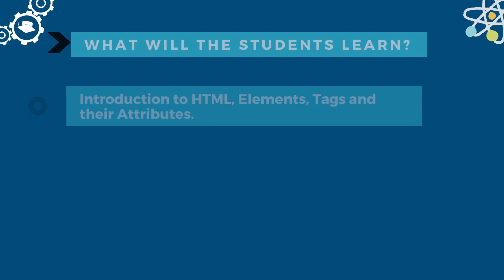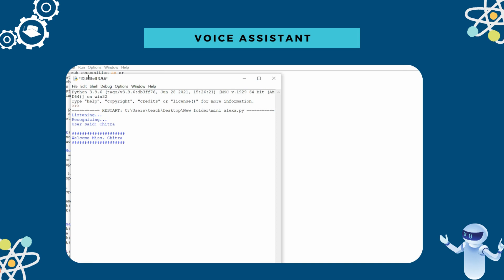Combined Any Body Can Code Program Video - Summer 23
With over 10 years of experience of teaching stem programs to thousands of children & partnering with over 150+ schools, we are pleased to bring our wide range of stem & coding Programs for this summer.

While the world is undergoing rapid changes in the knowledge landscape with various dramatic scientific and technological advances, iRobokid has come back with a refreshing change in the approach towards the Summer Camps. The camps offer a wide range of courses specially curated for your student which designed by experts with 10+ years of experience.

Choose from 2 Distinct Summer Camps this year
1) tinkRbox – Summer Camps (with DIY Projects)
2) Any Body can Code - Summer Camps

STEM Fundamentals I Electrics & Circuits | Lego Robotics | Coding & Game Design | HTML & CSS | Python | Arduino